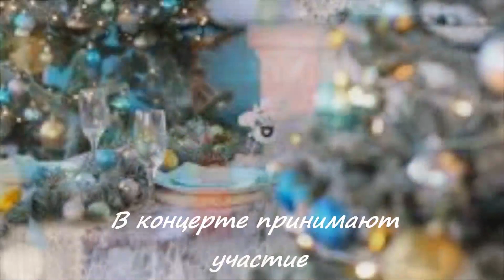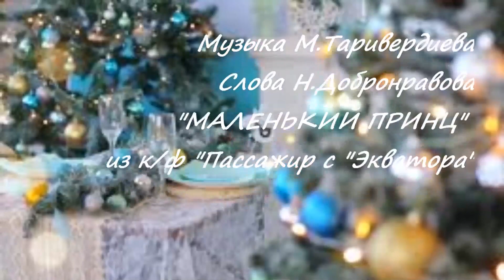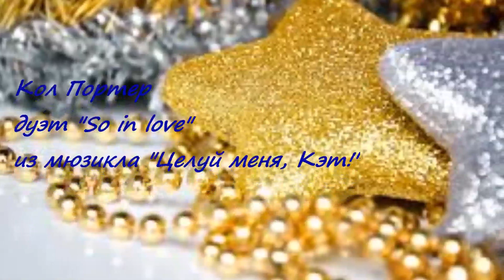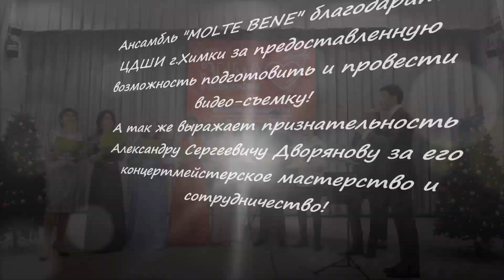Новогодний концерт "MOLTO BENE" и друзья.